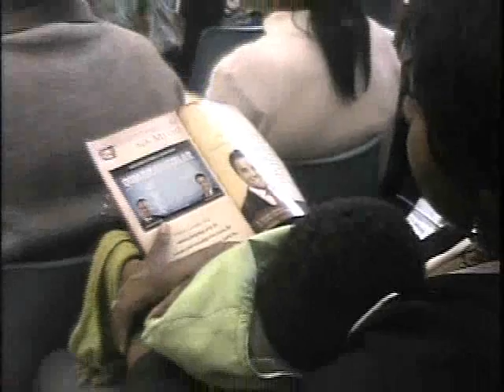Seminário Crescimento Espiritual e Avivamento - 8/15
Aconteceu na Tarde do dia 03 de Junho de 2010 na Igreja do Evangelho Quadrangular de Santos Dumont o Seminário de Crescimento Espiritual e Avivamento. O Seminário Contou com a presença dos Pastores Stefano Aguiar (Diretor do Seminário), Pr. Leandro Genaro (Coordenador Estadual de Jovens -MG), Pr. Vander e Pastor Samuel Menezes.  Acompanhe aqui a oitava parte de tudo que aconteceu neste Seminário Abençoado.